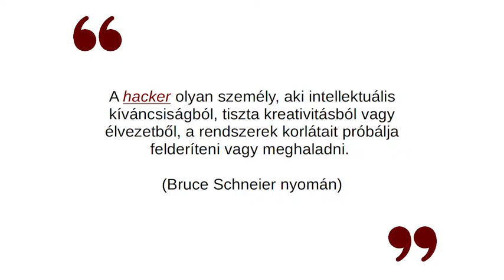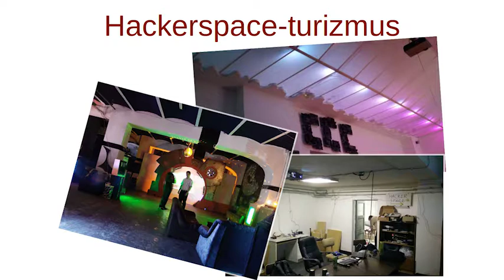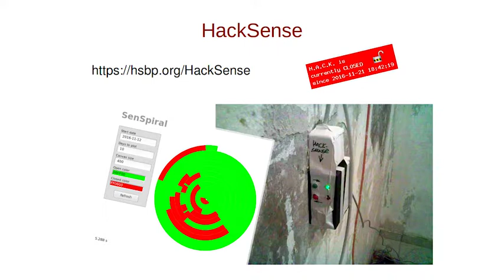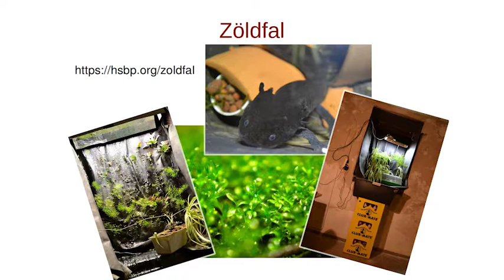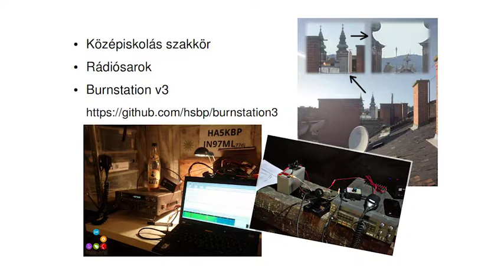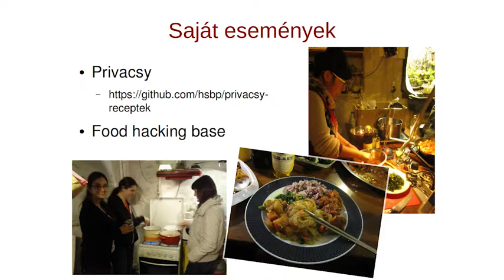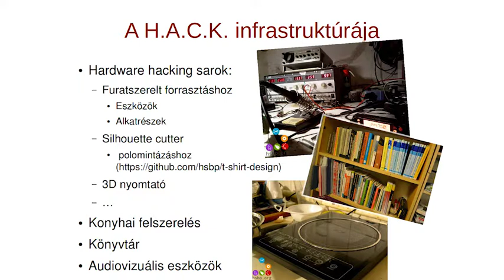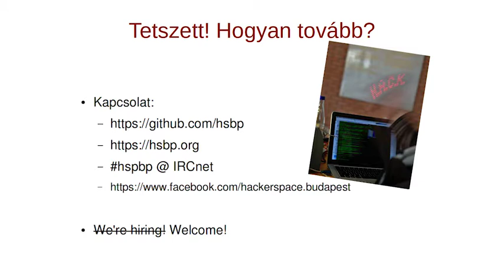Vass Alexandra: Köz-mű-hely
Az előadóról: Skully vagyok, a budapesti hackerspace tagja, és szeretnék betekintést nyújtani a hackerspace életébe.

Az előadásom keretei között szeretném elmesélni, hogy mivel foglalkozik a budapesti hackerspace, és hogy mi a kapcsolata a szabad szoftverekkel.